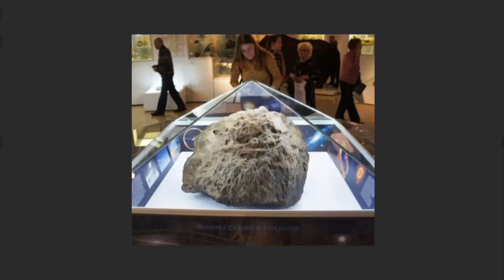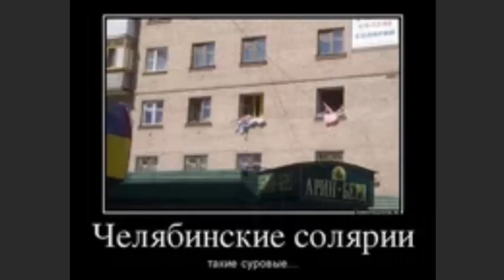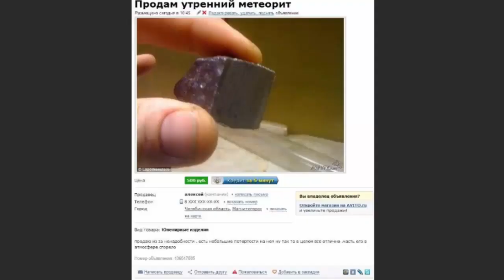Что происходит с Челябинским МЕТЕОРИТОМ!?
Ученые разводят руками: Над челябинским метеоритом поднялся купол!
Музейные работники и геологи спорят, какая неведомая сила могла заставить стекло взлететь
Ведущий: Игорь ИЗМАЙЛОВ
Почему Россия не зарабатывает на челябинском метеорите
Какие деньги до сих пор таятся в уральской тайге